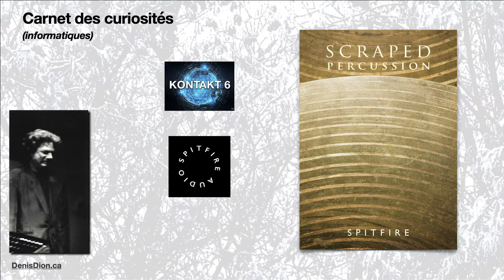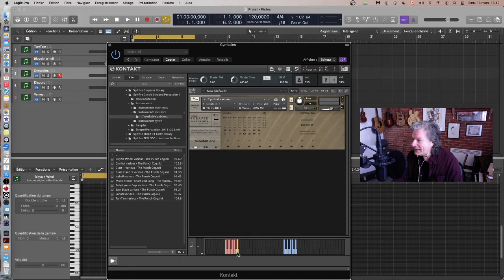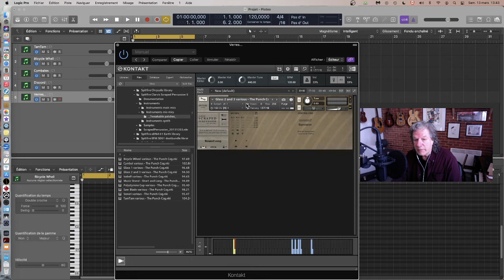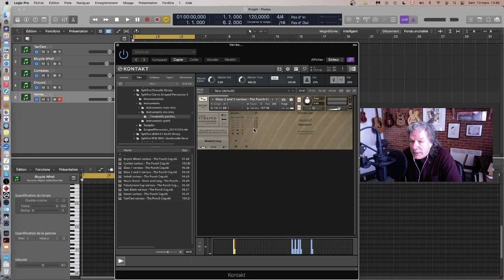Les gongs et cymbales...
Présentation de l'instrument virtuel «Scraped Percussion» de la maison Spitfire Audio de Londres. L'instrument comprend des échantillons de Tamtam, cymbales, cage de métal, verre de styromousse, roues de bicyclette et autres...
Réalisé en collaboration avec le percussionniste Paul Clarvis.
Format Kontakt